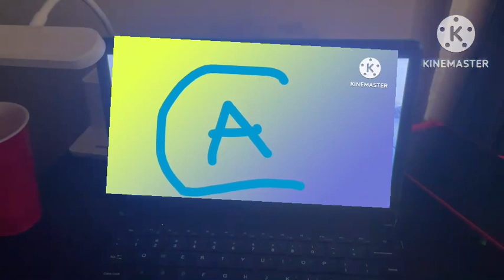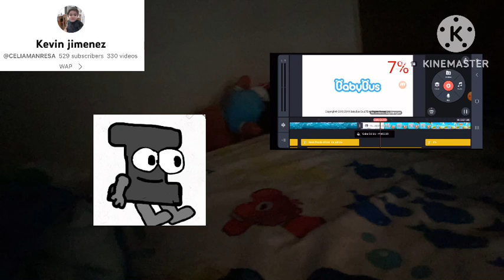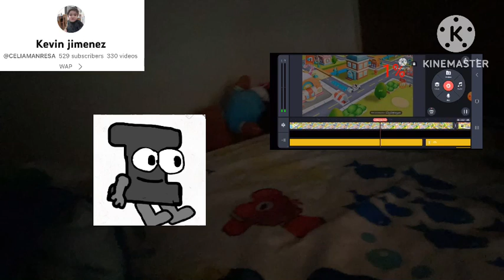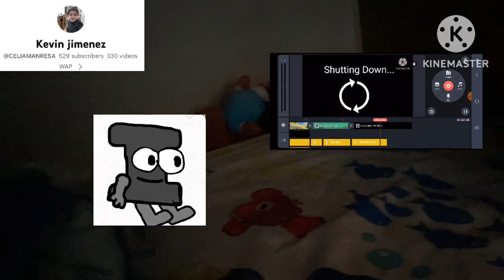Reacting And Rating Your Certaphone Videos! (Season 3 Episode 5)